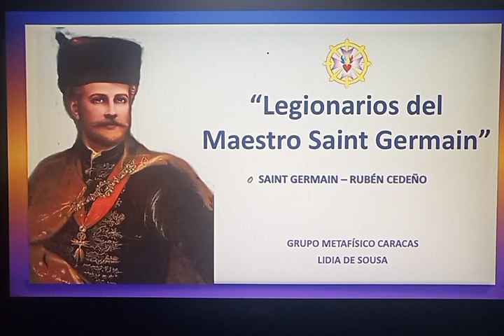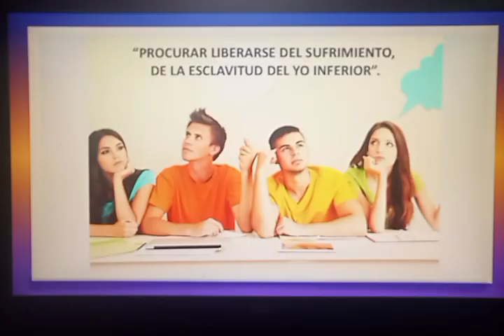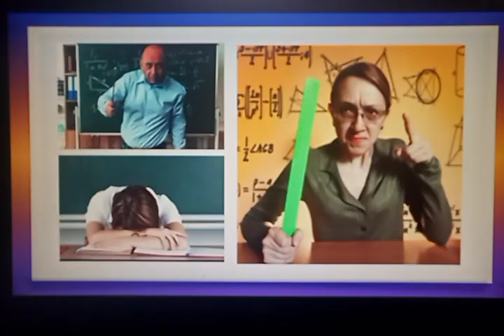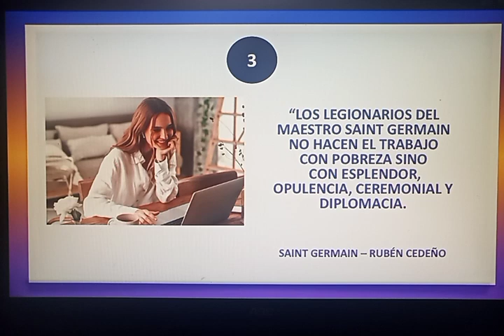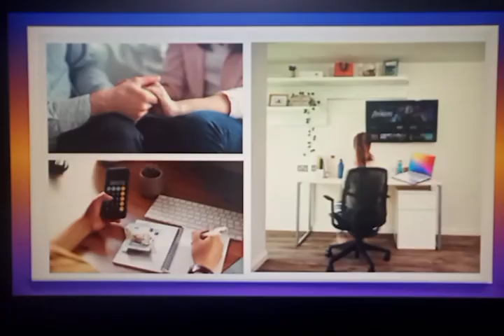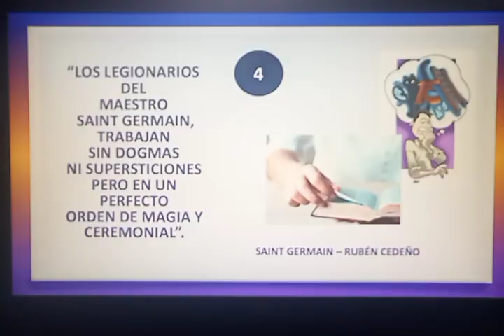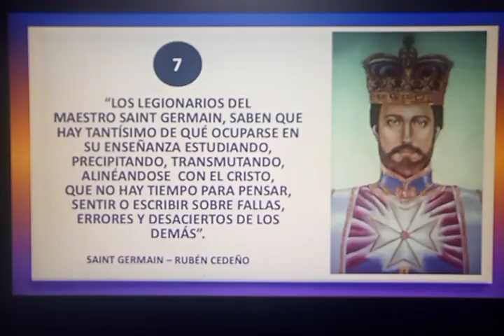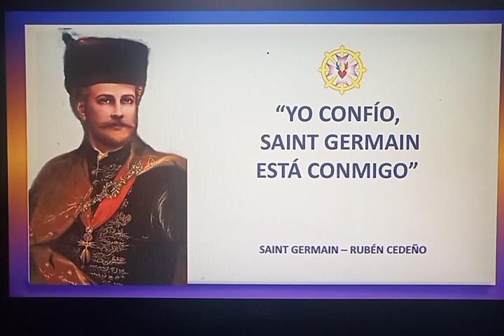"Legionarios del Maestro Saint Germain" - Lidia De Sousa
Enseñanzas del Maestro Saint Germain